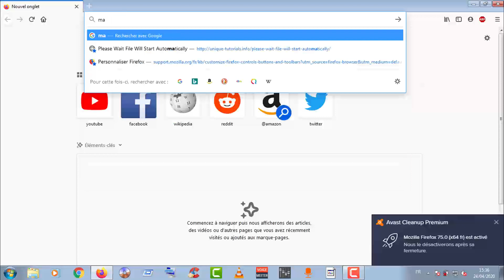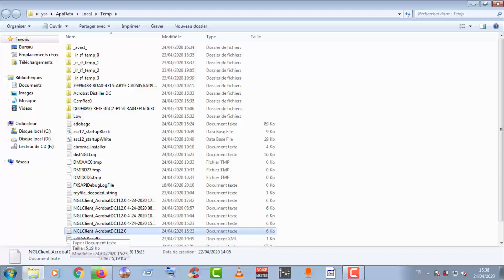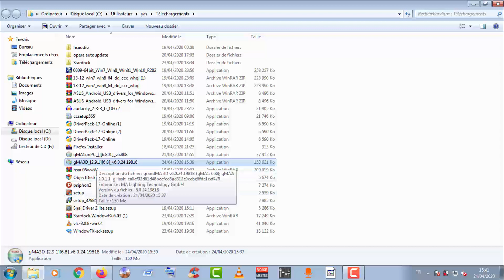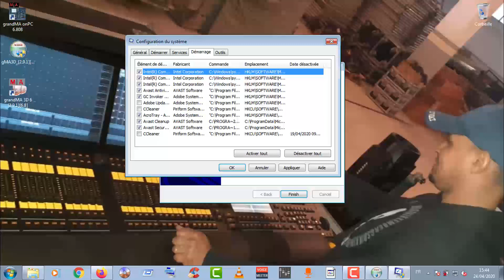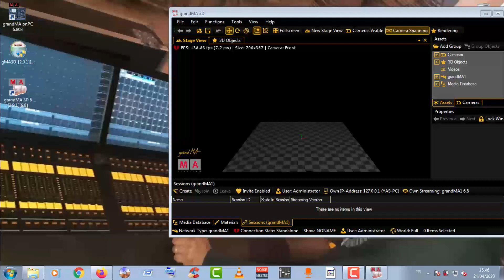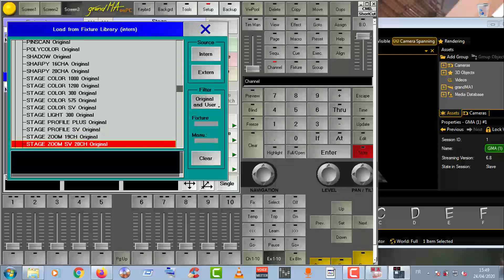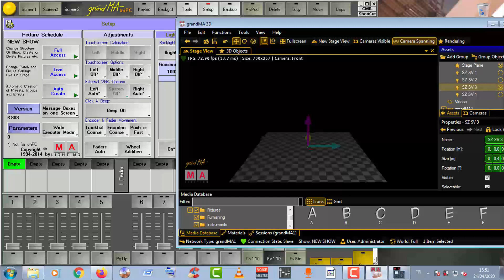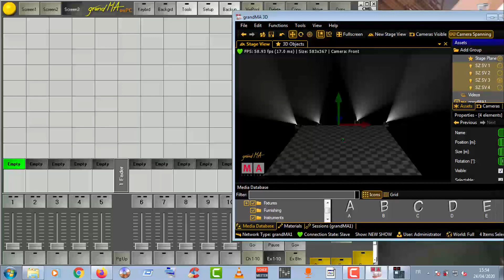تحميل و تثبيث grandma 3D